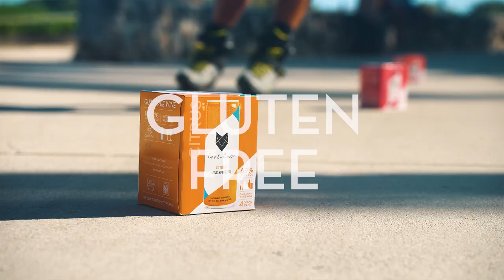Cool Cat Sparkling Cocktail: Brand Story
Cool Cat is an award-winning, canned, white wine sparkling cocktail that is offered in four delicious flavors: Elderflower, Grapefruit, Citrus, and Berry. These 12 oz drinks contain 6.9% ABV, a mere 140 calories, 2 grams of sugar, and are gluten-free. They can be enjoyed straight from the can or used as a mixer in a favorite cocktail recipe.
But in the grander scheme? Cool Cats are original and fearless leaders, driven by our hearts, instincts, and talents. We own who we are, but without apology. Together, we celebrate life to the fullest. We love good music, great food, fun drinks, and exploring this incredible world. We only have one life, right? So let’s get out there and live it!

Cool Cat is sold in 6 states, CA, FL, NC, NY, SC, VA, and we have partnerships with Levi's Stadium (SF 49ers), and the University of Miami (Hurricanes).

The Cool Is You™

Shop Cool Cat
Elderflower Cocktail